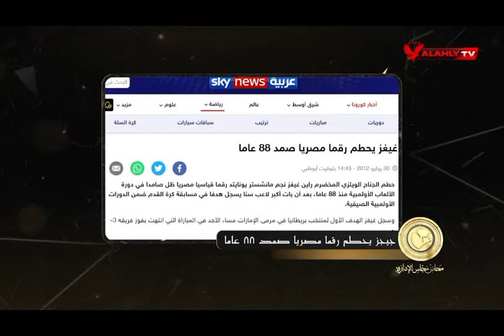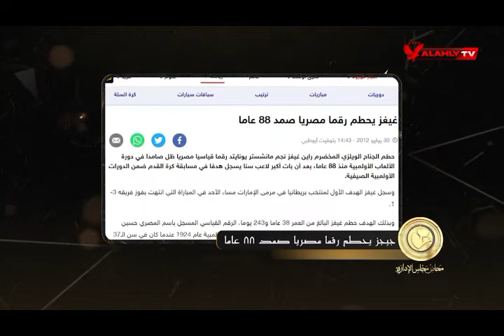حسين حجازي أكبر لاعب في تاريخ كرة القدم المصرية | محاضر مجلس الإدارة